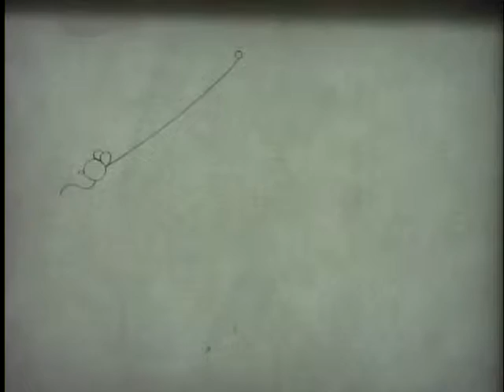Mouse Pendulum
My mouse/balloon this was just part 2 of the project just some simple animation.